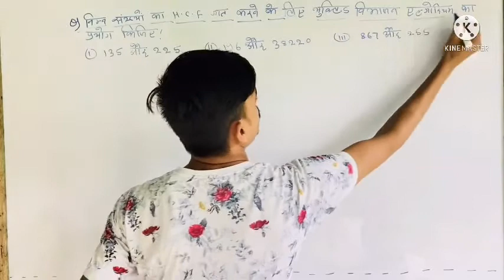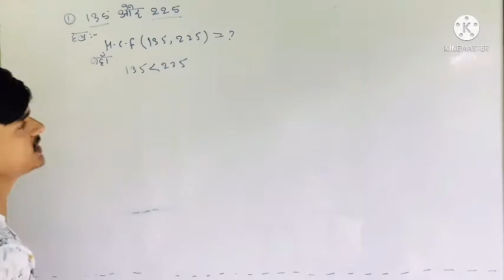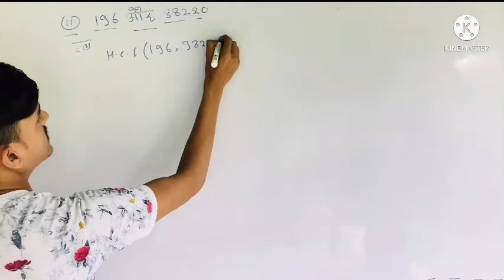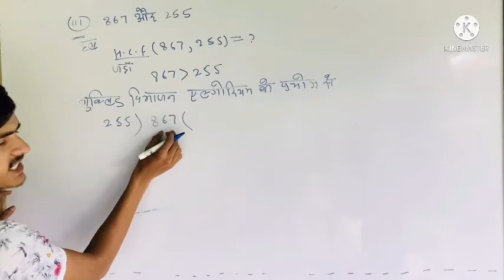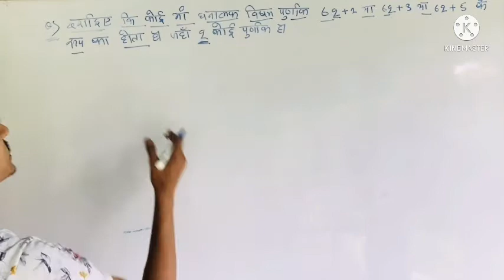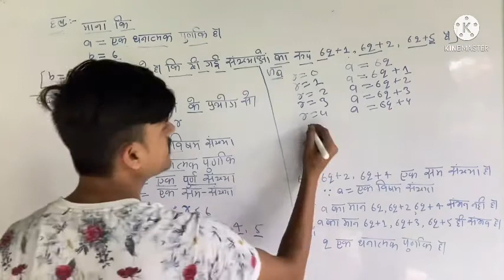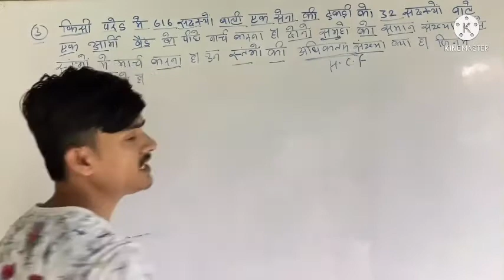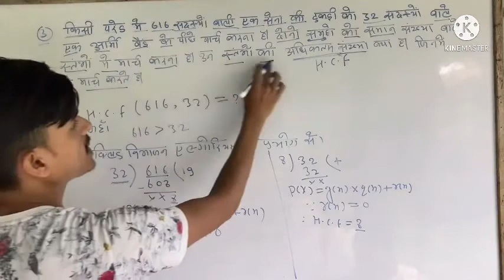NCERT Exercise 1.1 का solution ।Mathematics of class 10th/ बिहार बोर्ड केलिए l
Exercise 1.1 का solution ।Mathematics of class 10th/ बिहार बोर्ड केलिए l

السلام علیکم
मेरा नाम है Md_Saif_Ali और आप देख रहें है [ ARCOACH YOUTUB ] channel
हर दिन 1 video या 2 video आपके लिए upload किया जाता है और notes के साथ
1) science-विज्ञान,         2) social science - सामाजिक विज्ञान ,       3) maths - गणित
4) Hindi - हिन्दी ,            5) English - अंग्रेज़ी.                                    6) Etc….
Class-12th
1) chemistry with full concept ,      2) Mathematics with full concept
3) English with full concept            4) Non-Hindi with full concept
                                                 Maths and science specialist by ARCOACH

H.C.F कैसे बनाए full जानकारी